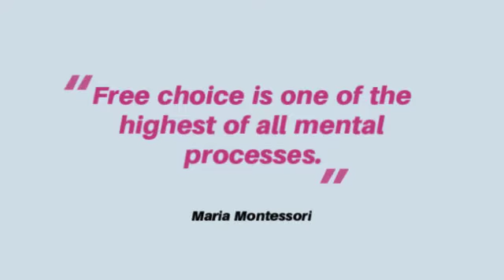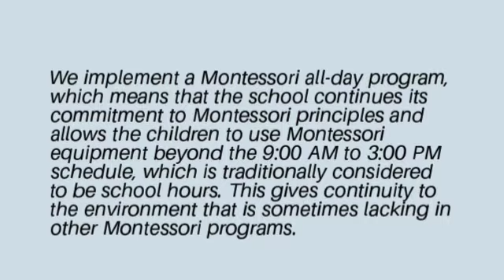About Us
A Child's Choice Montessori School provides a learning environment that goes above and beyond your typical child care center, child development center, preschool, or private elementary school. Your child will have fun learning in a community of children, each following their own path of development. Your child will achieve a love of learning, ability to concentrate, self-discipline, orderliness, independence, social harmony, obedience, and joy that only comes from being in an environment that respects the child's true nature as Dr. Montessori originally discovered it.

1797 S Millennium Way
Meridian, ID 83642